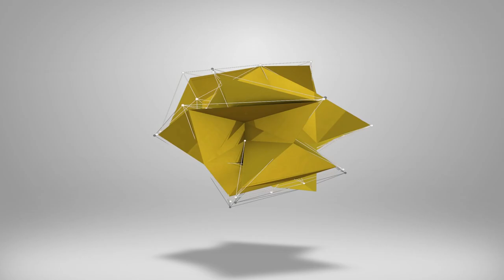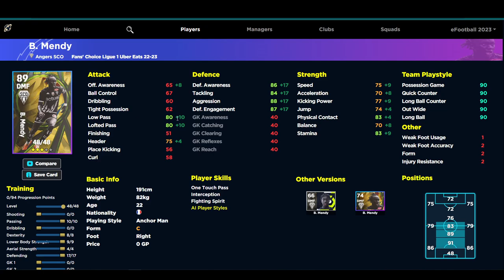eFootball 2023 | LIGUE 1 PLAYER REVIEW